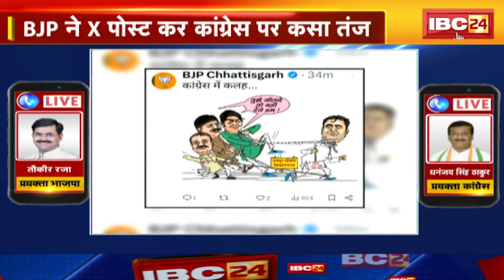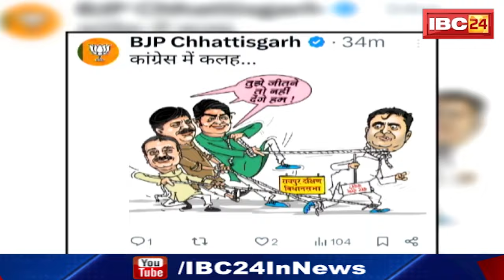CG By-Election 2024: रायपुर दक्षिण का सियासी रण। BJP का पोस्टर..कांग्रेस ने वीडियो जारी कर कसा तंज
IBC24, CG By-Election 2024: रायपुर दक्षिण का सियासी रण। BJP का पोस्टर..कांग्रेस ने वीडियो जारी कर कसा तंज

Incoming Search Terms:
Chhattisgarh News, Madhya Pradesh News, Today News , Breaking News, Latest News, Hindi news, CG News, MP News,